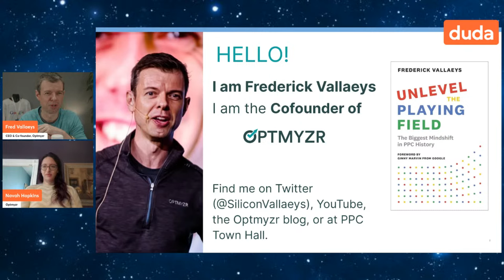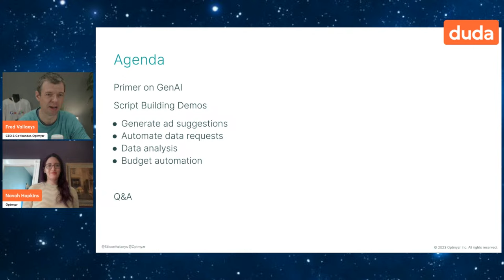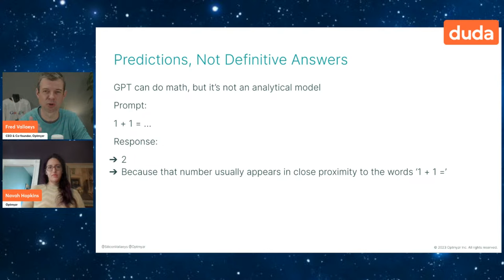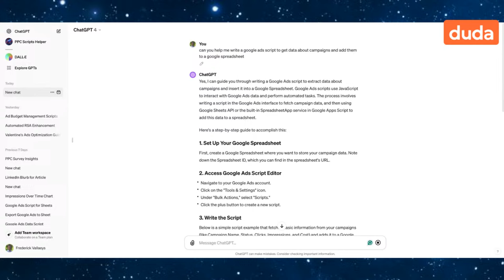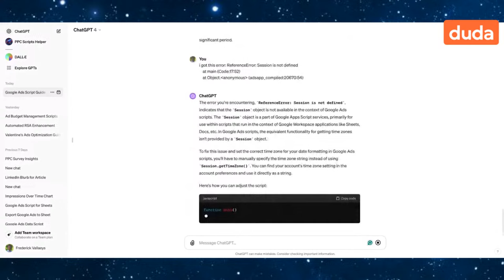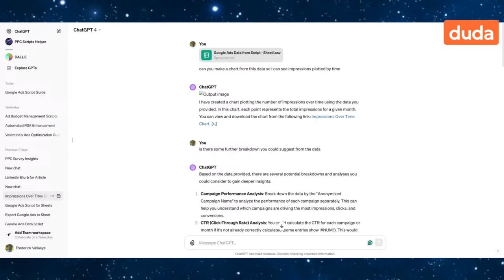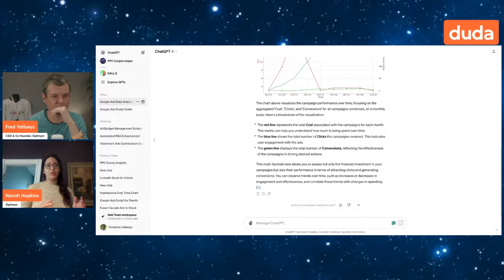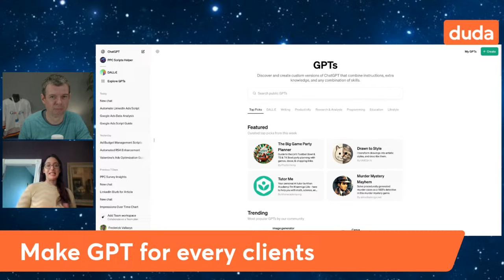PPC on Autopilot: How to Automate Your PPC Tasks Using Scripts and GPT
00:00 - PPC on Autopilot: How to Automate Your PPC Tasks Using Scripts and GPT.
02:59 - Transition to live examples.
08:43 - Discussion around "Copilot."
11:26 - Mention of extensive data processing.
14:10 - Emphasis on proving concepts or techniques.
16:58 - Consideration for subsequent steps or strategies.
19:54 - Techniques for data retrieval or manipulation.
22:43 - Insights on adapting to current technological trends.
25:49 - Discussion on operational tasks or methodologies.
28:47 - Adjustments in strategies or tools.
32:07 - Advice on data management and potential risks.
35:28 - Illustration of a point with an example.
39:02 - Insights into achieving optimization or efficiency.
42:29 - Highlighting process efficiencies.
45:18 - Demonstration of outcomes or results.
48:03 - Application of Google ad scripts.
51:02 - Presentation of a straightforward example.
53:57 - Techniques for sharing or collaboration.
56:46 - Summary of main takeaways.
59:40 - Opening for questions or further discussion.

Scripts have always been effective tools for managing PPC campaigns. But combine that with the power of GPT, the quality and speed of results can be tenfold. This session is a step-by-step process to run better PPC campaigns using scripts and GPT together. You'll hear from industry experts, Frederick Vallaeys and Navah Hopkins as they walk you through various use cases in ad creation, budget management, account analysis, reporting, and a lot more in this webinar.

What you will learn:
Enhancing PPC with GPT and Scripts: Discover methods to combine GPT with scripting for more effective PPC campaign management, including ad creation and budget optimization.
Insights from PPC Experts: Learn from Frederick Vallaeys and Navah Hopkins, who will share their expertise in leveraging GPT and scripts for advanced PPC strategies.
Practical PPC Application Steps: Gain hands-on knowledge with step-by-step guidance on using GPT and scripts for improved targeting, ad relevance, and campaign performance.

Why it's important:

Competitive Edge: Learn advanced techniques combining GPT with PPC scripts to stay ahead in the fast-evolving digital marketing arena.
Increased Efficiency: Discover how automating PPC tasks can save time and improve campaign results, leading to better targeting and budget use.
Expert Insights: Gain valuable knowledge from industry leaders, equipping you with cutting-edge strategies for impactful PPC marketing.